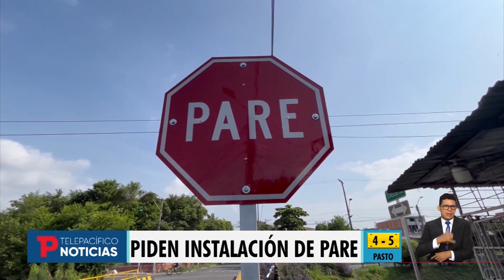Habitante del barrio 12 de Octubre piden instalación de un "PARE" en Cali I27.11.2023I TP Noticias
Cali I Los habitantes del barrio 12 de Octubre en Cali, piden a las autoridades la instalación de un pare, con el fin de evitar más accidentes. Y es que advierten que en la zona hay múltiples instituciones educativas y son principalmente los estudiantes los que resultan expuestos a las imprudencias de muchos conductores.